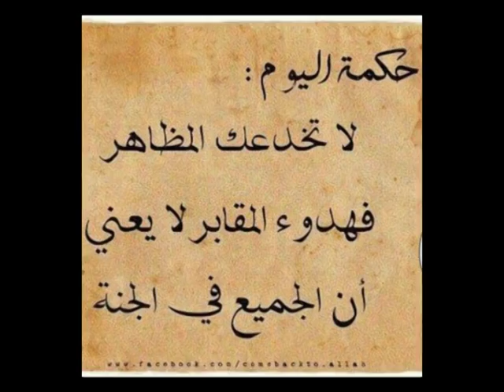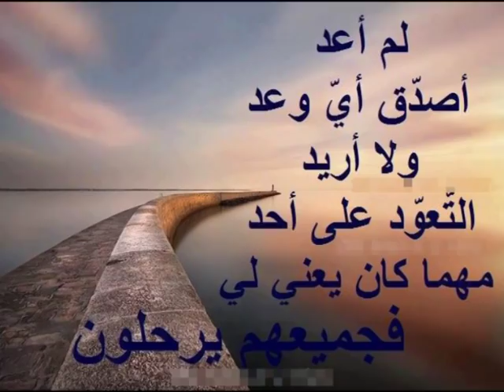اجمل ما كتب من عبارات على الصور للمراسل عادل جبار